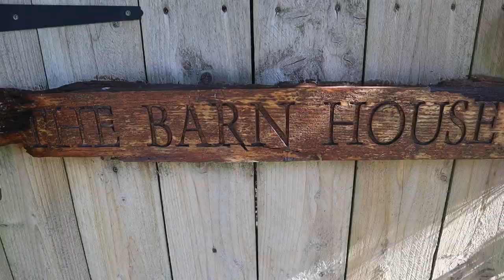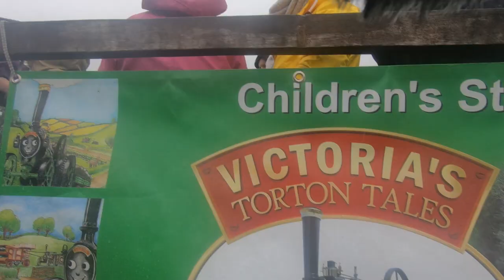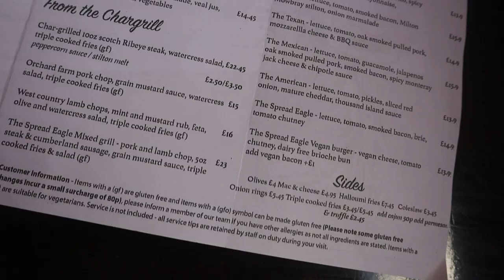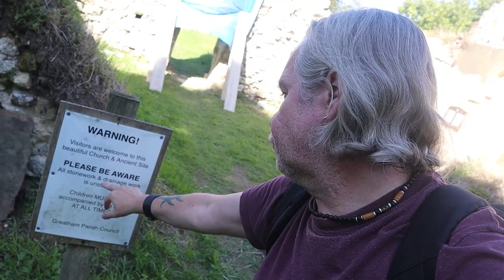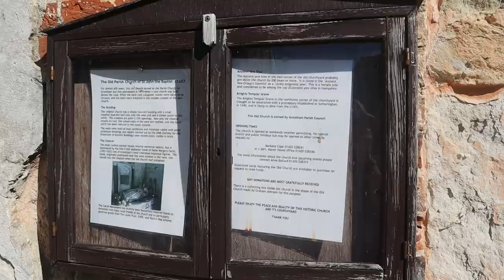Exploring GREATHAM OLD CHURCH | Hampshire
I’m in Hampshire with Kevin Hall of ‘Kevin’s Rambles’ and after a lovely Lunch at The Spread Eagle Pub in Liss, we visit the Ancient Ruin of Greatham Old Church. Built in the Middle Ages around 1282, the Church served The Parish of Greatham for around 600 years until 1875 when a new Church of St John was built across the Road. The Old Church is Grade II Listed and has a particular historical significance as it is home to the Tomb of ‘Dame Margery Caryll  ‘A Vertuous Ladie’ who died in 1632. The Churchyard contains several Headstones, an Ancient Yew Tree and the Tomb of a Knight Templar. Kevin and I also look at the new Church across the Road.

Recorded: Saturday 17th September 2022
MY OTHER VIDEO CHANNELS:
AMAZON PRIME VIDEO:
‘Spiral Paranormal’ on Amazon Prime Video:
EQUIPMENT:
Canon E0S M50
GoPro HERO11 Black:
GoPro HERO8 Black:
MICROPHONE:
RØDE Video Mic GO